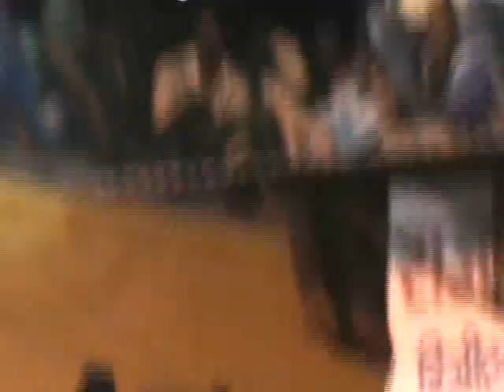nimadi gamt jawer me desgav Vs pabhai23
NIMADI GAMT